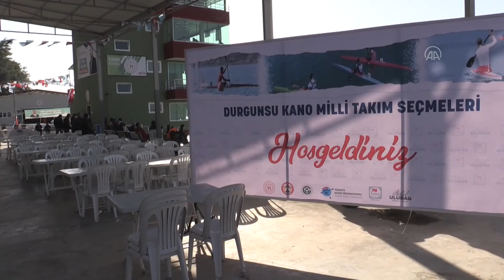Sarıçam Belediyesi Ev Sahipliğinde Durgunsu Kano Aday Milli Takımı seçmeleri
Adana'da, tesis olanakları ve iklimsel elverişliliğiyle öne çıkan Seyhan Baraj Gölü'nde kampa giren Kano Milli Takımı aday sporcuları, ocak ayında düzenlenecek seçmeler için kürek çekiyor.

Kayak ve kano kategorilerinde 23 yaş altı 18 sporcunun bulunduğu Kano Milli Takımı aday sporcuları, ocak ayında Muğla Köyceğiz Su Sporları Merkezi'nde düzenlenecek yarışmalara hazırlanıyor.